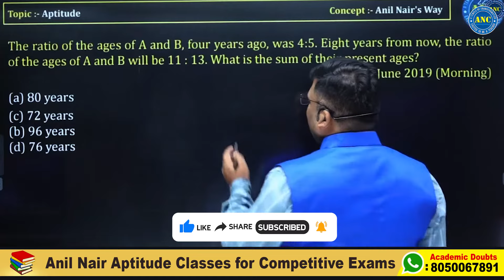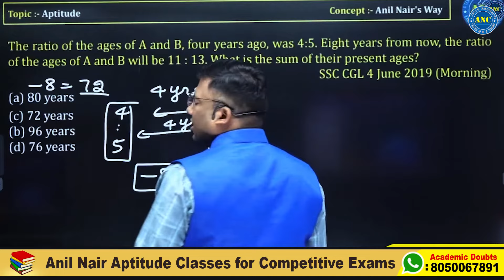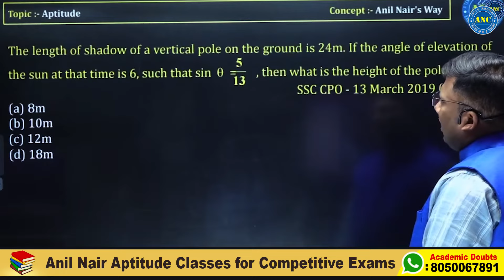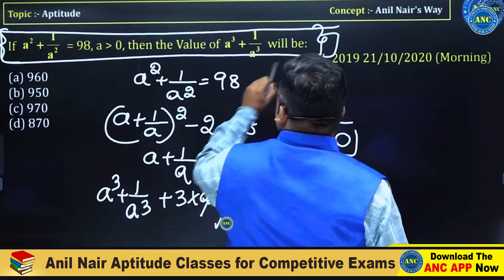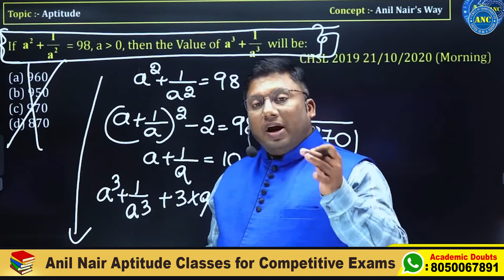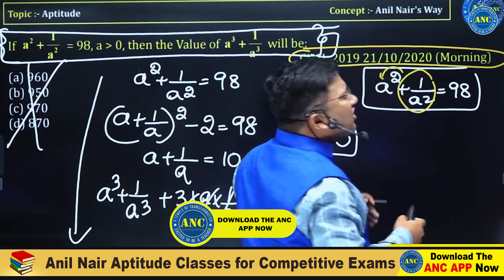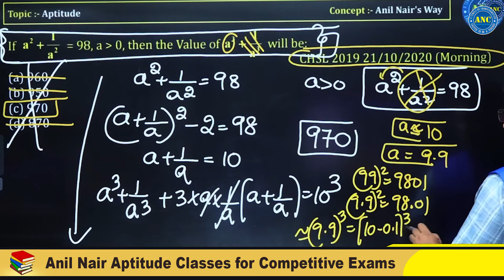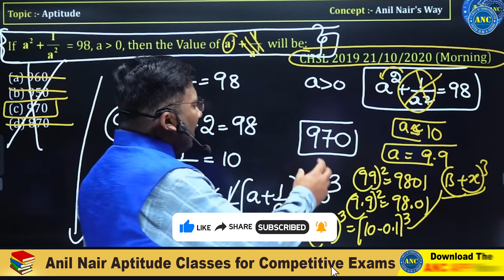పోటీ పరీక్షలో నెగ్గాలి అనుకుంటే ఇలా లెక్కలు చెయాలి-6 || Anil Nair Maths Shortcuts Tricks In Telugu